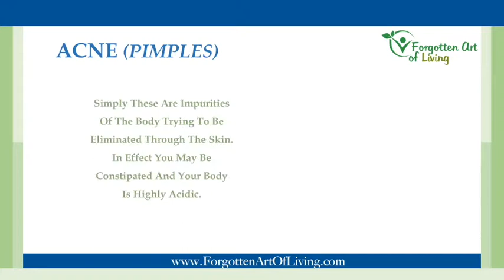Acne Juice Recipe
Reduce acne with this healthy juice recipe.